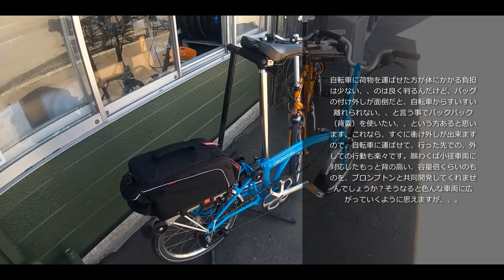リクセンカウル ラックパックライト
ブロンプトンに乗っていくにあたり、、こういったもんがあるといいよなぁ、、というもんが出ました（うちが気が付いただけ？これ、、リクセンカウルと共同でブロンプトン用を作ってくれませんかねぇ。リクエスト受け付け中